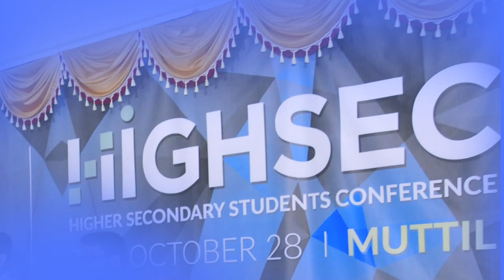HIGHSEC - 2018 (FADHLUL HAQUE UMARI) MUTTIL WAYANAD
HIGHER SECONDARY STUDENTS CONFERENCE - 2018 (ADUTHARIYAM SRISHTICHA NADHANE - FADHLUL HAQUE UMARI ) MUTTIL WAYANAD